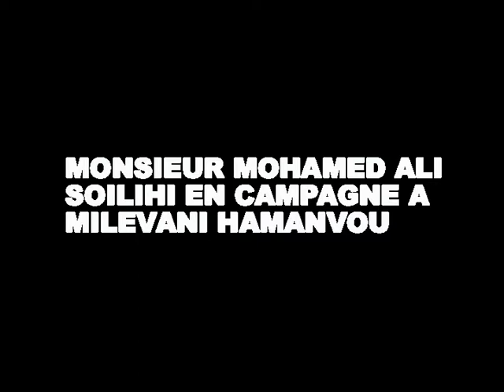MONSIEUR MOHAMED ALI SOILIHI EN CAMPAGNE PRESIDENTILLE A MILEVANI HAMANVOU